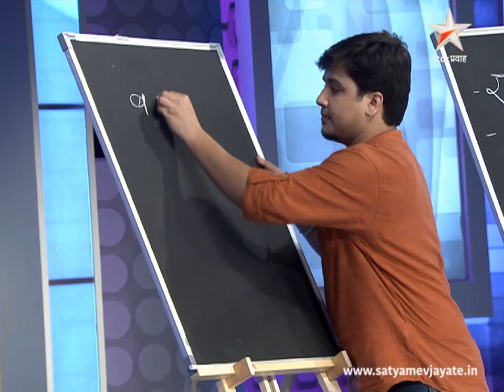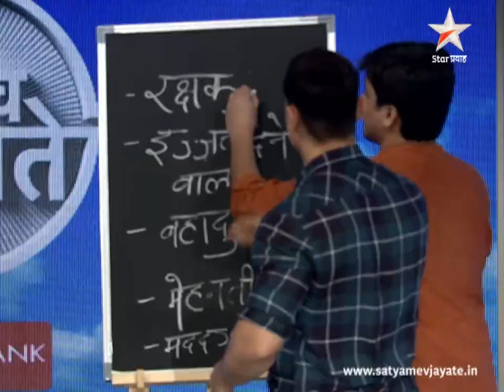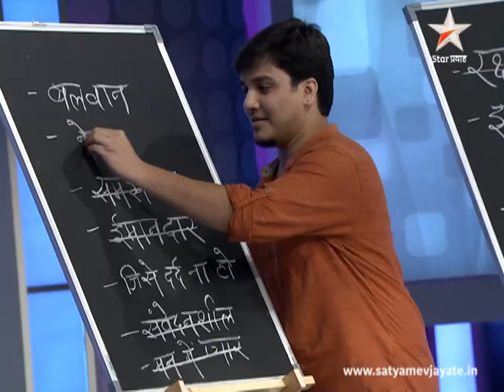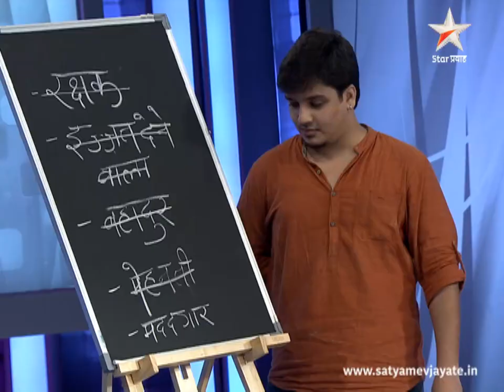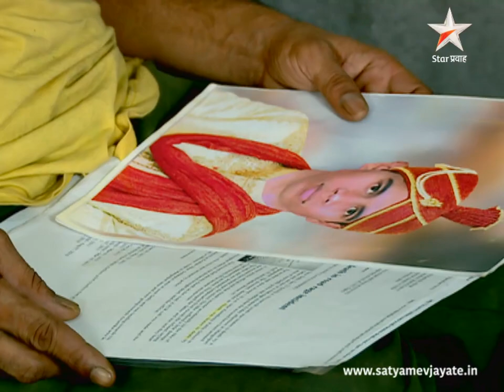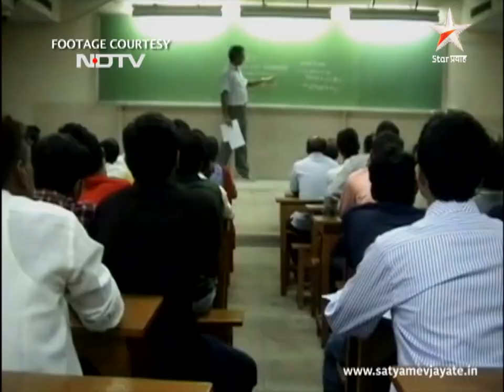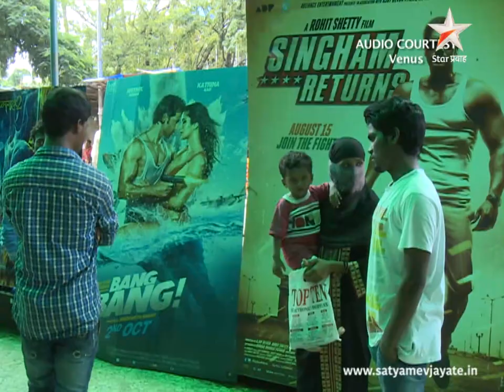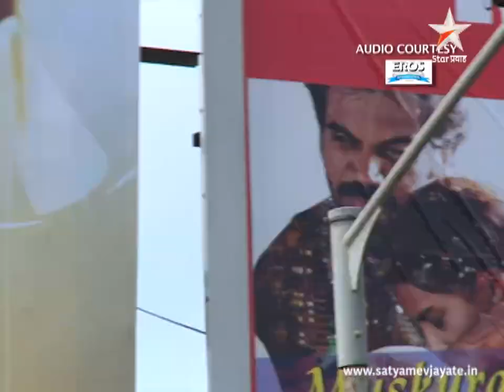Satyamev Jayate Season 3 | Episode 6 | When Masculinity Harms Men | Full episode (Marathi)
95% of incidents of violence in India are committed by men. The final episode of Season 3 examines why this is the case and how deeply-entrenched notions of masculinity affect attitudes towards women. It explores how fixed notions of masculinity are shaped and how they victimize not only those at the receiving end, but men themselves as well.